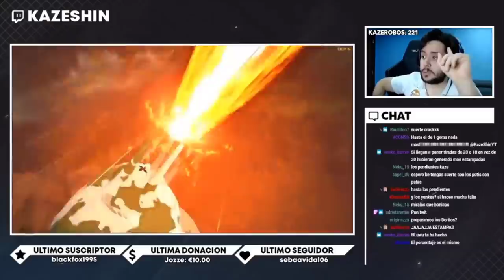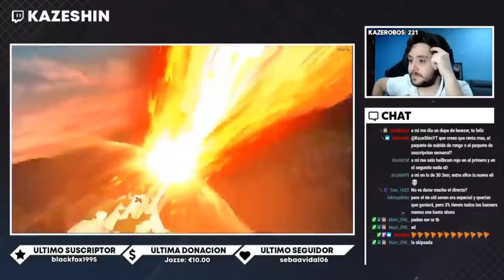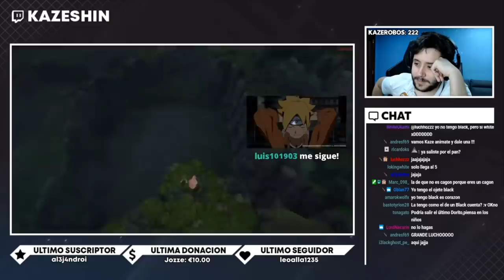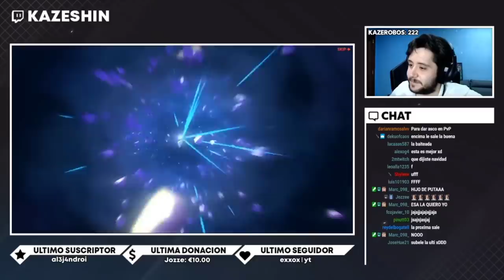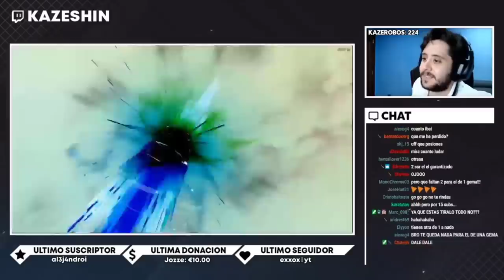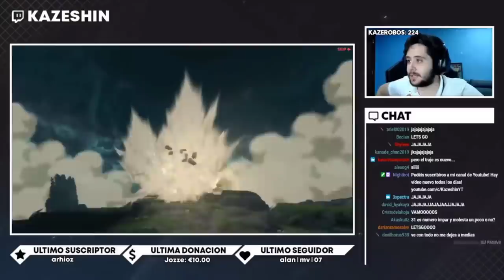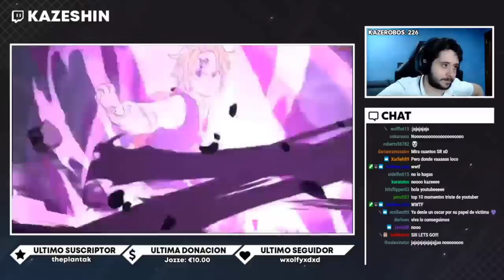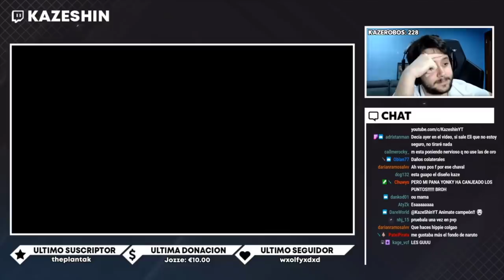POR QUÉ HE HECHO ESTO | FULL STEPS SUMMONS PRINCESA ELIZABETH | 7DS: Grand Cross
► REDES

► FUENTES REDDIT